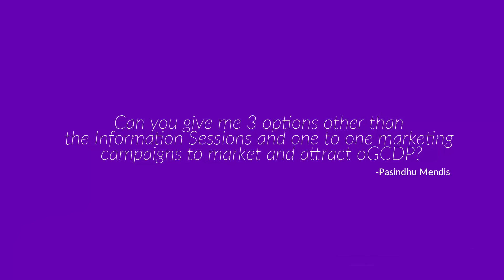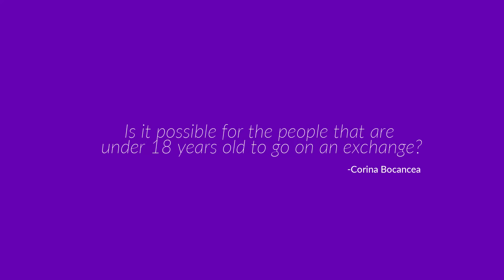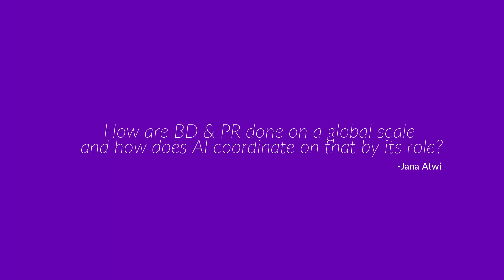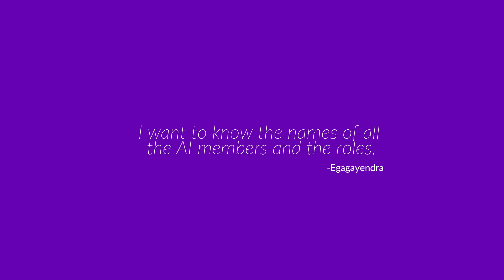AskYourAITeam E07 | How does AI communicate with the network?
A short midweek episode to answer all you questions. We have tonnes in store for the weekend episode, including having a special section for your AskYourAITeam host.

Keep asking anything you want to know about AIESEC, life of AI team, or AIESEC experience, and get your question featured in the next episode.

Timestamp:

0:59 Can you give me 3 options other than the Information Sessions and one to one marketing campaigns to market and attract oGCDP?

02:15 What communication channels are adopted between AI and the MCs?

03:33 Is it possible for the people that are under 18 years old to go on an exchange?

04:12 How are BD & PR done on a global scale and how does AI coordinate on that by its role?

05:06 I wish to request you if I can join Al team organization?

06:01 I want to know the names of all the AI members and the roles.